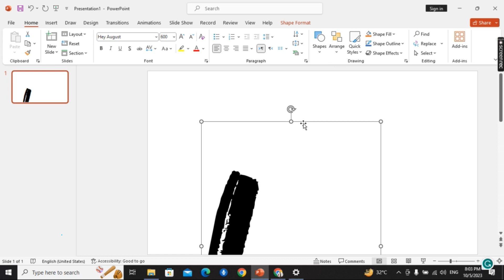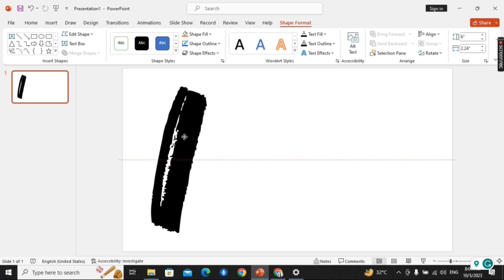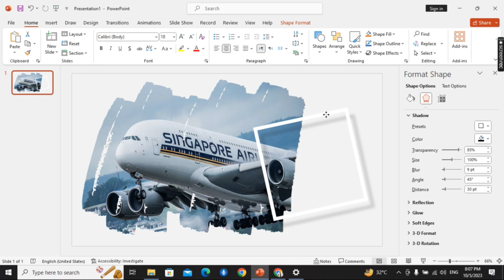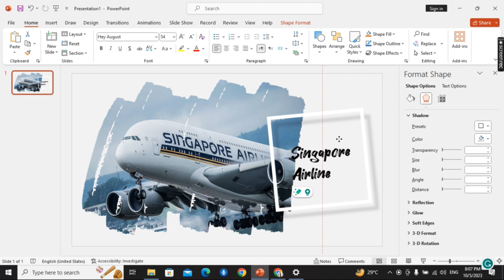Professional PowerPoint Slide || BRUSH STROKE EFFECT IN PPT || Tutorial